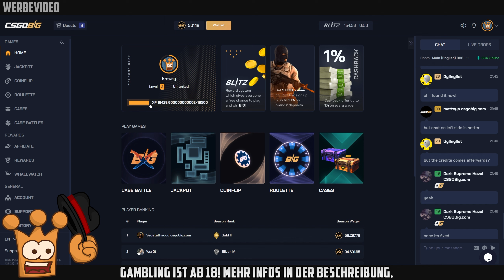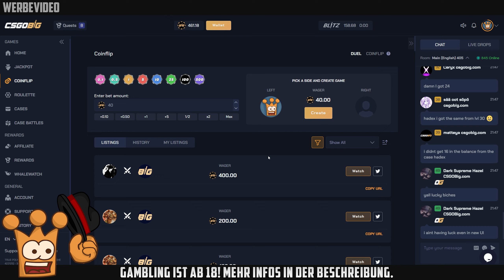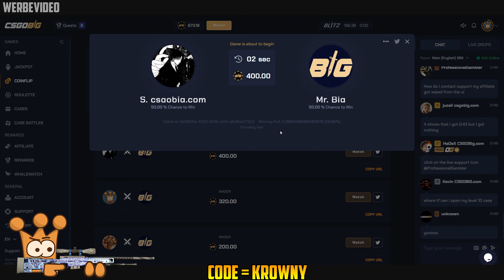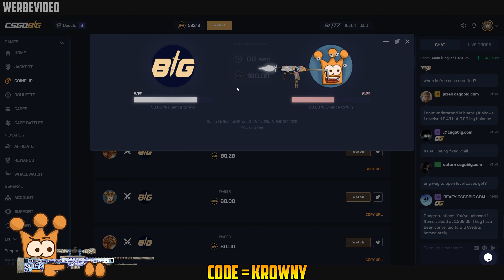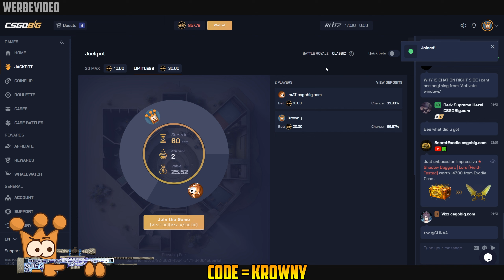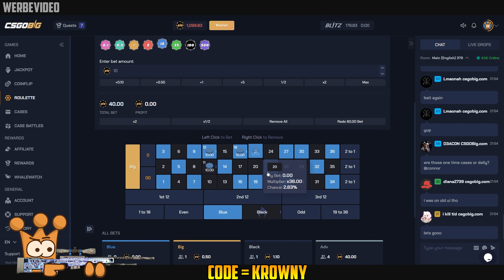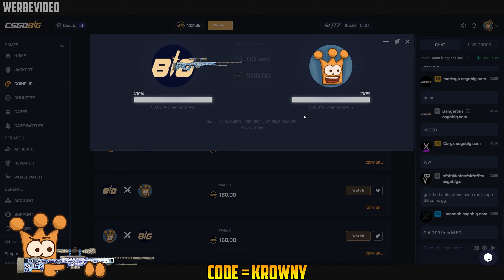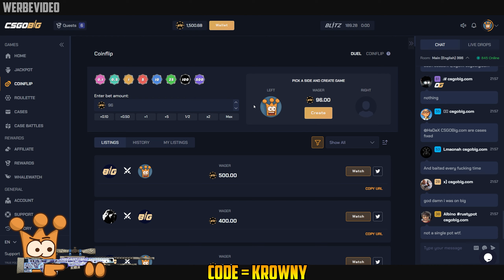So krass lief noch nie! ► CS2 Coinflips